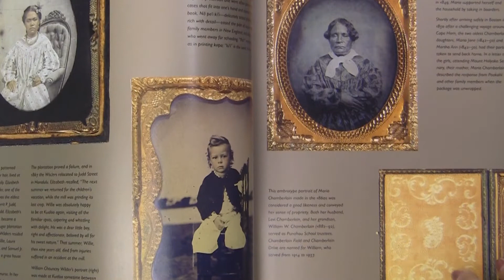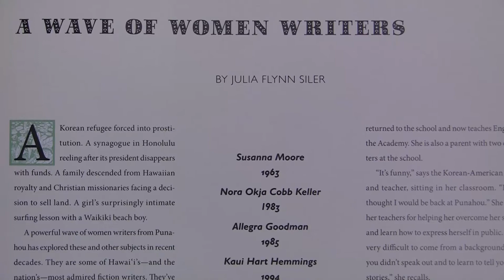KAPUNAHOU Book Release (Punavision - July 2016)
In honor of the release of Punahou’s 175th anniversary book, KAPUNAHOU, the Punahou Alumni Association hosted a celebration in the Thurston Memorial Chapel. Punavision joined the party and brings you this story.

Shot by Katja Kwaku '16 and Geneva Kwaku '19
Edited by Katja Kwaku '16